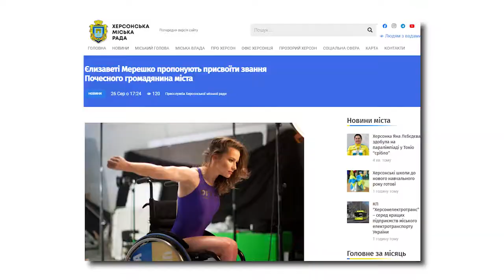Єлизавета Мерешко має стати Почесним громадянином Херсона